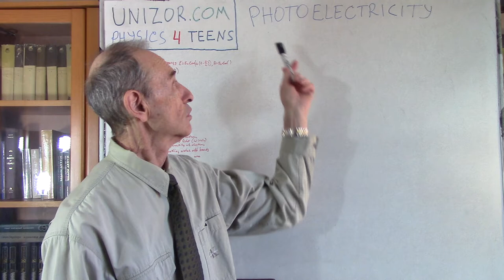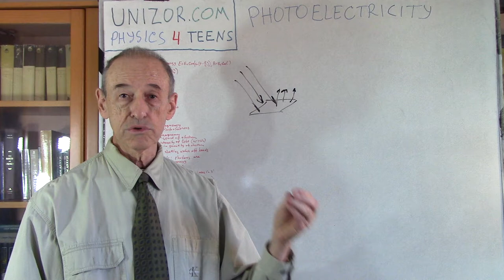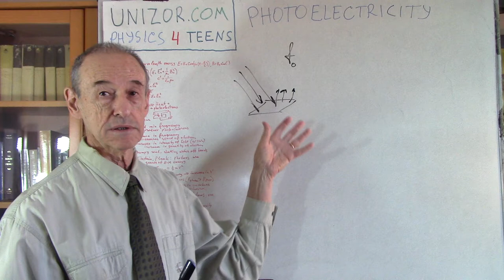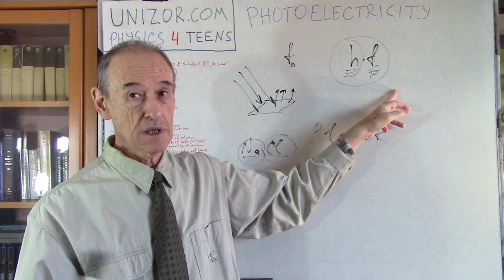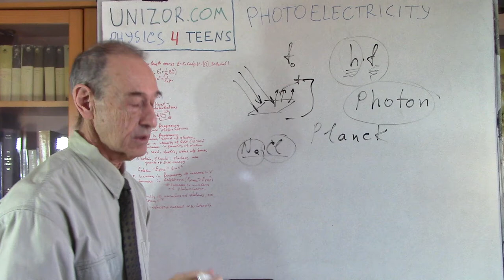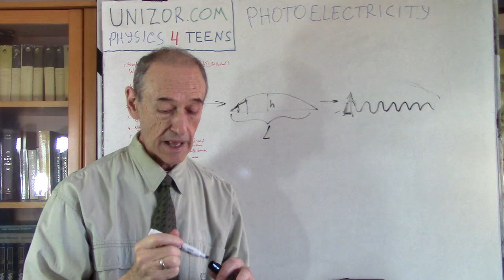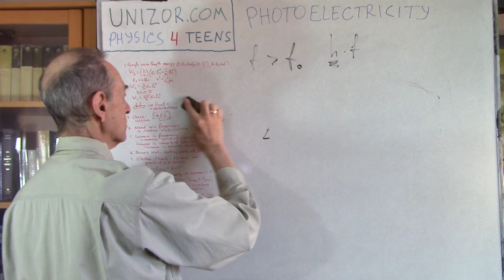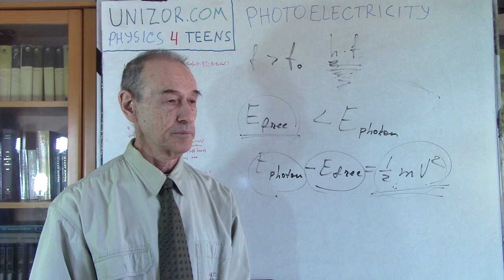Photoelectricity: UNIZOR.COM - Physics4Teens - Waves - Photoelectricity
Photoelectricity

When electromagnetic waves (like visible light) fall on some surface, some of this energy is absorbed by the material it falls on. Obvious consequence of this is that this energy is converted into heat, and the temperature of the surface should rise.

While this is, generally, true, some experiments showed that not only the temperature of the surface is increasing, but some electrons are flying off that surface and can be detected.
This was discovered by Heinrich Hertz, a German physicist, in 1887 and is known as Hertz effect or photoelectric effect or photoemission and these flowing away electrons were called photoelectrons.
With proper arrangement these electrons, kicked out from their orbits around an atom's nucleus by falling waves of electromagnetic oscillation, can form an electric current and used to detect some events related to light.

The fact that the beam of light kicks off some electrons from a surface of a metal was not surprising.
Expected results of experiments were that the brighter light (higher amplitude of electromagnetic oscillations) should cause electrons to be flying off a surface in larger quantities and higher speed and, therefore, higher kinetic energy. Also, even the low intensity beam of light should gradually supply sufficient amount of energy for electrons to start flying off a surface of a metal.

What was surprising was that experiments did not produce these expected results.

Most importantly, for any kind of metal there was a specific frequency of electromagnetic waves (ω - angular frequency, f - regular frequency, that is the number of oscillations per second and ω=2π·f) or, equivalently, specific wave length (λ=2π·c/ω=c/f, where c is a speed of light) such that with this and higher frequency (or, equivalently, this and shorter wave length) the photoelectric effect was observed, but lower frequencies of waves (or longer wave lengths) did not cause this effect, no matter how long or how bright the light was shining on a metal surface, so the low frequency light energy was converted into internal heat with no photoelectrons emitted.

Without pretending that the following is a true explanation of why a specific frequency (or higher) is needed to kick off photoelectrons from a surface of a particular metal plate, we consider the following analogy helpful to intuitively feel the underlying mechanism of photoemission.

Consider you are in a car riding on a bumpy road. Assume, all bumps are of the same height, but different length, some short and steep, some long and gradually changing the height.

A car can go over a long bump, when it slowly rising to its maximum height and slowly going down or it can be a short bump of the same height, but the car will have a steeper rise to its peak and steeper way down.
If you ride inside a car on this bumpy road, you will, probably, feel almost nothing going over a long bump, but a short one will cause a jerk and you will be thrown up by a couple of inches.
Steep forceful rise of a car causes it to sharply accelerate upwards, and whoever is inside will feel a strong but short lived force pushing upwards and, maybe, even exceeding the force of gravity.

Similar thing happens when after washing your hands you try to get rid of excess of water by shaking it off. Slow movement of hands with any amplitude will not do a trick because the acceleration of the water drops would be insufficient to shake these drops off, but short and abrupt motion will be effective, the drops will fall off.

Well, similar thing happens with electrons. A long electromagnetic wave length (that is, a wave of a low frequency) rises the energy of electrons inside a metal slowly and the energy dissipates among other electrons, not actually rising in any particular electron high enough to tear it off a nucleus against a force of a nucleus attraction.
If, on the other hand, a short wave hits an electron, it acts like a short bump to a car, it quickly lifts it, kicking off an orbit, so it becomes a free photoelectron.

So, for light to cause the photoelectric effect it's necessary to have to abruptly "shake" an electron with a short wave length (that is, high frequency) of light.